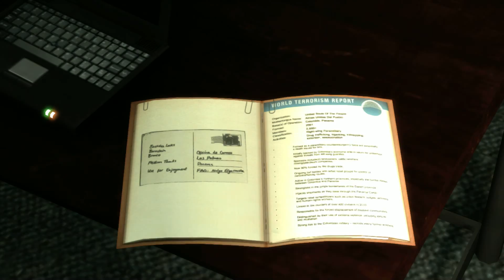29.Max Payne 3 Gameplay Part 29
Το Max Payne 3 ακολουθεί τα βήματα του πρώην αστυνομικού ντετέκτιβ της Νέας Υόρκης, Max Payne. Στοιχειωμένος από αναμνήσεις ενός τραυματικού παρελθόντος, ο Max ξεκινά μια νέα ζωή ως υπεύθυνος της ιδιωτικής ασφάλειας ενός πλούσιου Βραζιλιάνου βιομήχάνου και της οικογένειάς του στο Σαν Πάολο. Όταν αδίστακτες συμμορίες στοχοποιούν τους πελάτες του, ο Max αναγκάζεται να πολεμήσει για να τους σώσει και να καθαρίσει το όνομα του, σε μια προσπάθεια ν'απαλλαγεί μια για πάντα, από τους δαίμονες που τον βασανίζουν εδώ και χρόνια. Ξεκινώντας εκεί που τελείωνε το θρυλικό Max Payne 2 της Remedy Entertainment, το Max Payne 3 είναι προϊόν μιας διεθνούς συνεργασίας μεταξύ των κορυφαίων studios ανάπτυξης της Rockstar Games. Το παιχνίδι χρησιμοποιεί την τελευταία λέξη της τεχνολογίας για να προσφέρει μια αδιάκοπη, κινηματογραφική εμπειρία δράσης, αξιοποιώντας τις τελευταίες εξελίξεις στην τεχνολογία Natural Motion Physics καθώς και την ολοκαίνουργια έκδοση της ιδιόκτητης μηχανής γραφικών της Rockstar, Rockstar Advanced Game Engine. Το συνολικό αποτέλεσμα χαρακτηρίζεται από εξαιρετικά ισορροπημένο gameplay, ένα ευρύ φάσμα ρεαλιστικών όπλων, ένα έξυπνο σύστημα κάλυψης και μία εξελιγμένη έκδοση του σήματος κατατεθέν της σειράς Max Payne: το Bullet-Time. Εκτός από μια χορταστική εκστρατεία single-player, το Max Payne 3 θα είναι ο πρώτος τίτλος της σειράς που ενσωματώνει μια εθιστική multiplayer εμπειρία. Το Max Payne 3 υπόσχεται μια σκοτεινή και σκληρή περιπέτεια δράσης που είναι βέβαιο ότι θα ικανοποιήσει τόσο τους νέους παίκτες όσο και τους φανατικούς οπαδούς της ιστορικής σειράς.